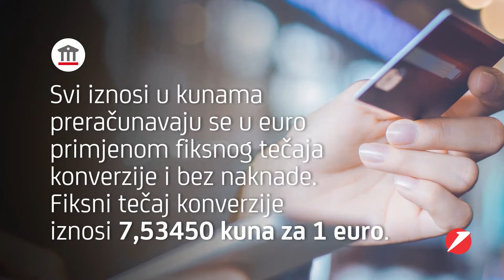Računi nakon uvođenja eura - Tekući račun u eurima i multivalutni račun